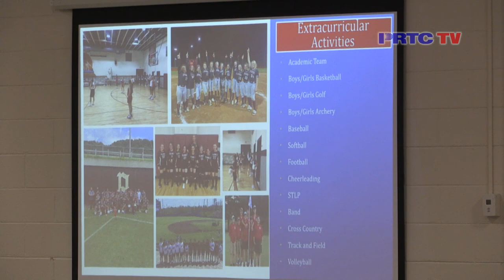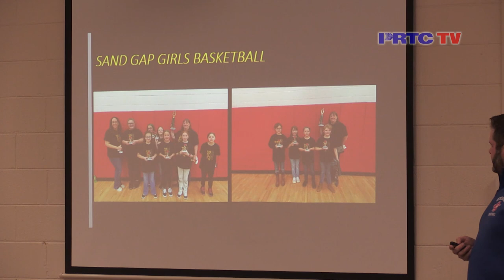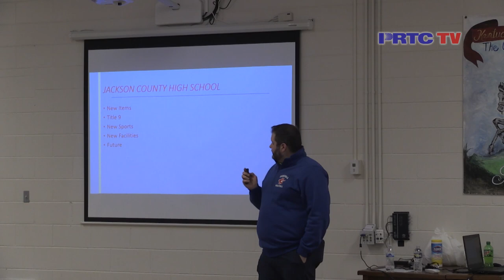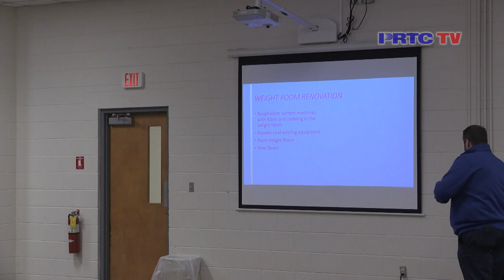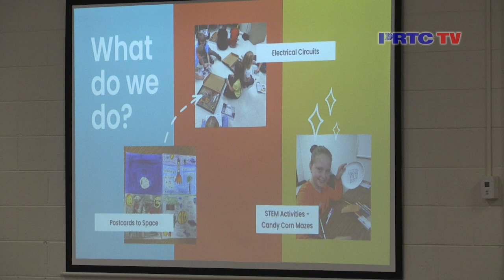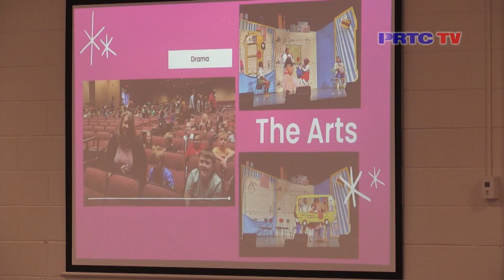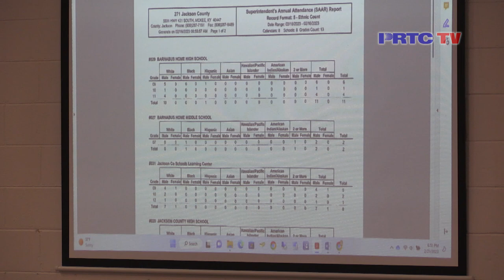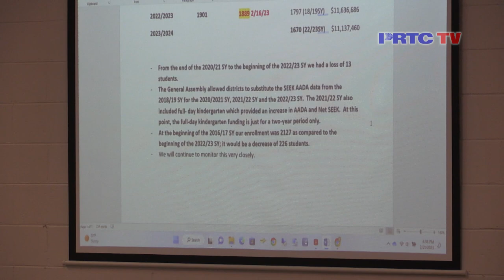Jackson County School Board Meeting - February 21, 2023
PRTC TV's coverage of the Jackson County School Board Meetings.